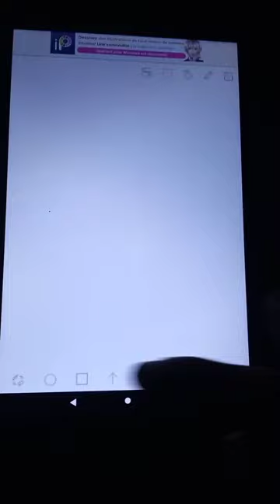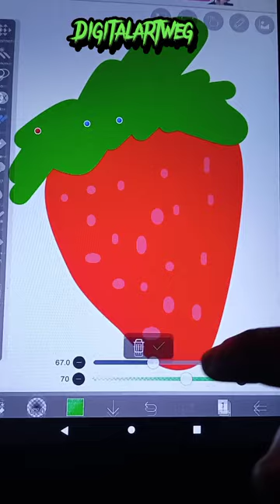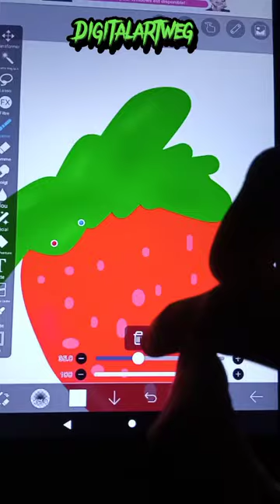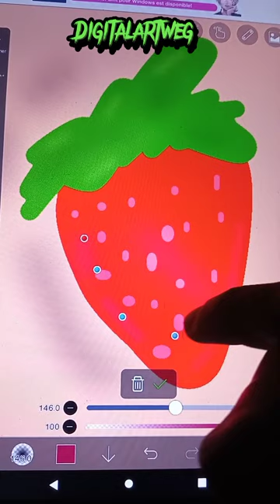Unlock Your Artistic Potential: Finger Painting a Stunning Strawberry on IbisPaint X with iPad!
the best ipad To Start Drawing :

the best Apple Pencil To Start Drawing:

In this captivating video, we'll guide you through the process of drawing a stunningly realistic strawberry, step-by-step. Whether you're a seasoned artist or a beginner looking to develop your skills, this tutorial is perfect for you!

🎨 With our expert tips and techniques, you'll learn how to capture every intricate detail of a ripe, juicy strawberry. From the delicate texture of its seeds to the luscious curves of its leaves, this tutorial will help you bring the strawberry to life on paper.

🌟 Our easy-to-follow instructions will enable you to create a masterpiece, even if you've never picked up a pencil before. We'll break down the drawing process into simple stages, allowing you to build your skills gradually and achieve impressive results.

🔍 Additionally, we'll provide valuable insights on shading, highlighting, and color blending, elevating your artwork to the next level of realism. Watch as your strawberry jumps off the page, leaving viewers in awe of your newfound talent.

Join our growing community of artists, where inspiration and support flourish.

🌐 Looking to improve your drawing skills beyond strawberries? Whether you're interested in landscapes, animals, or portraits, we have something for everyone!

We regularly upload new tutorials, art challenges, and fun art-related content that you won't want to miss.

🎉 Get ready to unleash your creativity and embark on an artistic journey. Grab your pencil, and let's draw a strawberry together! Watch, learn, and create something truly extraordinary.